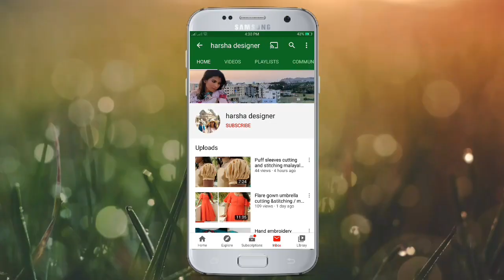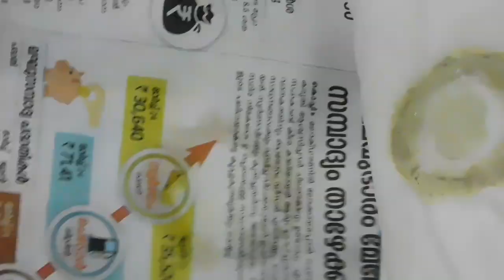Designing Accessories making at home /malayalam/48